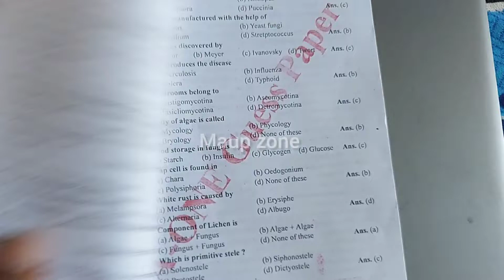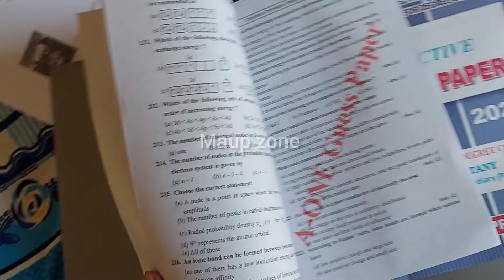PPU Exam 2021 | PPU Subsidiary Objective Books | Best book For Ba/Bsc/Bcom part 1 Exam 2021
Ppu Exam 2021 Preparation Kaise Kare ?

Patliputra University 2021 Part 1 Exam Guess Paper|And Exam Pattern

Patliputra University, Patliputra Updates, ppu exam calendar release,
Patliputra new exam routine
ppu exam date
ppu exam routine
ppu 2021

patliputa university part 2 exam form fill up karne ka date
patliputa university part 1 exam date
patliputa university part 2 exam date
ppu part 1
ppu part 2
ppu part 3
patliputa university pg exam
patliputa university PhD entrance result

PPU B.A
PPU B.Sc
PPU B.Com
ppu ba
ppu b.sc
ppu b.com
ppu b.sc 2019-22
Important tags :-

Patliputra University Registration Slip kaise download kare, patliputra university vocational course registration slip 2021, patliputra University exam from online part-1 kab se hoga, patliputra university how to fill up exam from online, educational Point, patliputra university 2021, patliputra University admission 2021, part - 2

patliputra university ba part 1 exam date 2021

ppu b.sc 2018_21
Patliputra University Exam Routine
ppu part 1
ppu part 2
ppu part 3
How to download patliputra exam routine

UG Part 1 2020_23 ka exam form kab fill up hoga
UG Part 1 2020_23 ka exam kab hoga
UG Part 1 2020_23 ka form kab bharayega
UG Regular Part 1 2020_23 ka exam form kab fill up hoga
UG Regular Part 1 2020_23 ka exam kab hoga
Session 2020-23 ka exam form kab fill up hoga
Session 2020-23 ka exam kab hoga
Session 2020-23 part 1 ka from kab fill up hoga
Session 2020-23 part 1 ka exam kab hoga
UG Vocational Part 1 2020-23 ka exam form